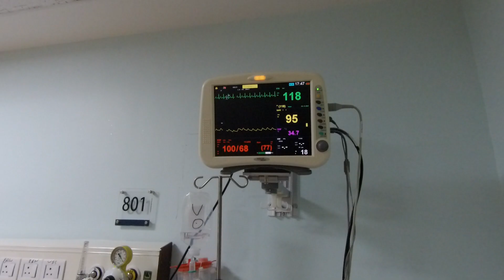Father's Hip Joint Removal at Grande Hospital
Removal of Artificial Hip Joint earlier allocated due to severe infection by adding cemented antibiotics in that place at Grande Hospital, Tokha, Kathmandu on May 23, 2019 operated by Dr. Chakra Raj Pandey.